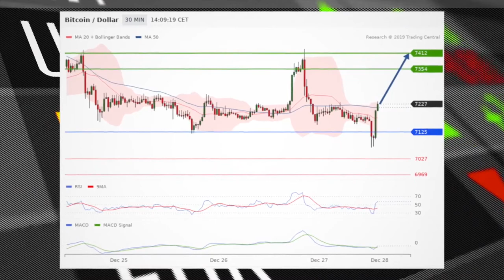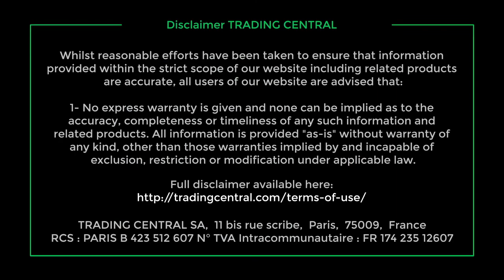US stocks rally to all-time highs amid year-end optimism, tech strength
Stocks hit fresh records on Friday as year-end optimism continued to drive the rally with big tech leading market gains.